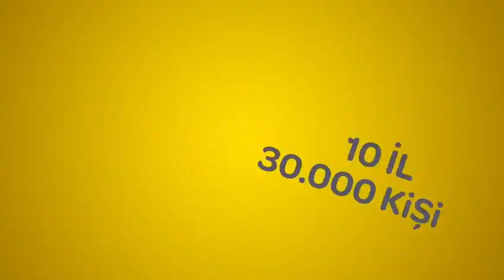İYİ Parti 1. Olağanüstü Kurultayımız 1 Nisan'da Ankara Spor Salonu'nda.